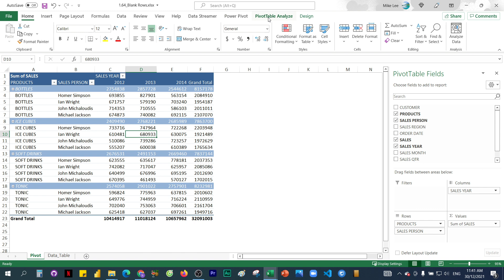#6.4. Blank Rows pivot table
👉 Bài học trước
1.Topic 1 pivot table cơ bản